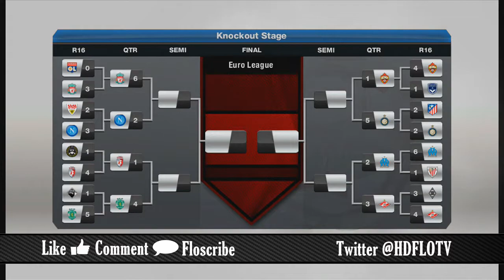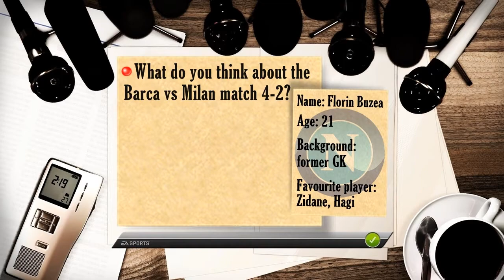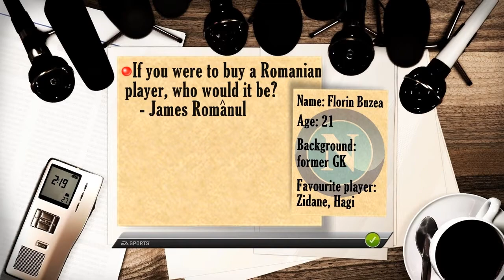Fifa 13: Napoli Career Mode - S1Ep23 - At least I'M BACK!!! ♛ FULL MANUAL CONTROLS ♛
Sorry for the lack of videos but University is pretty busy at this time.  I appreciate all the questions I get, I really want to make the press room work, and you guys really start to throw your eyes in that area. I will just try and make the episodes as pleasing as possible, leave feedback, this is not only my channel so I enjoy watching you guys being part of this. Don't forget to ask questions, Like and Floscribe for more!
-Florin Buzea
Controls - Full Manual
Recording device - Elgato HD
Software - Sony Vegas Pro 9.0